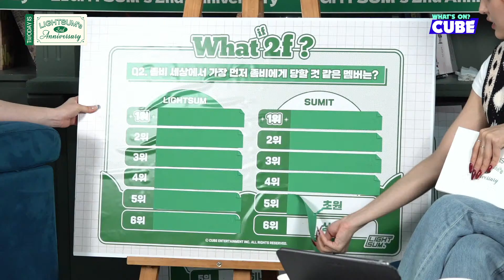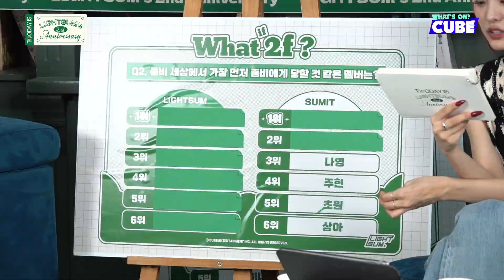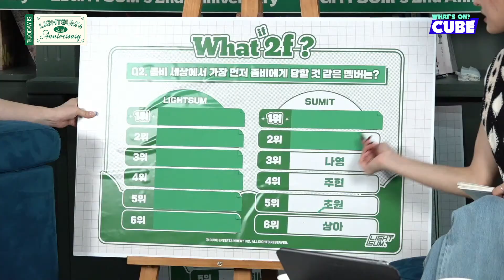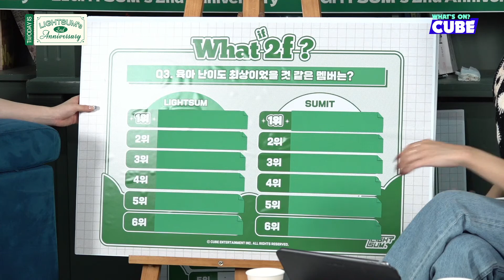[LIGHTSUM's LIVE] 🎉축 2주년🎉 HIGHLIGHT 08 - What if! 코너✨ 썸깅이들이 좀비 세상에 떨어진다면?🧟‍♀️😨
좀비 세상에서 가장 먼저 좀비에게 당할 것 같은 멤버는?🧟‍♀️😨
사랑하면 통한다💕 이심전심 라잇썸과 썸잇💞
라잘알✨ 등극한 썸잇들의 What if! 보러 갈까요?😉

[LIGHTSUM's LIVE] 🎉2nd Anniversary🎉 HIGHLIGHT 08 - What if! section✨ What if Lightsum fell into the zombie world?🧟‍♀️😨
Who would be the first one to be attacked by zombies in zombie world?🧟‍♀️😨
Love and Click💕 Telepathic Lightsum and Sumit💞
Know-Lightsum-Well✨ Sumit's What if! Shall we go watch it?😉